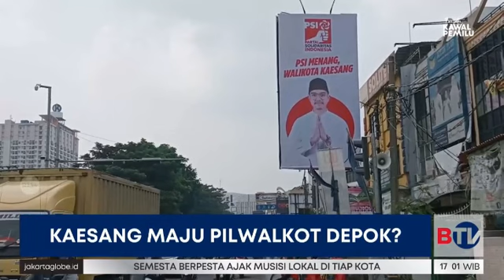Tanggapan PDI Perjuangan Terkait Rencana Kaesang Jadi Depok Pertama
PDI Perjuangan merespons aksi Kaesang Pangarep yang gadang-gadang maju di Pilkada Kota Depok. Sekjen PDIP Hasto Kristiyanto mengatakan jika Kaesang maju lewat PDIP harus melewati sekolah kaderisasi dulu.